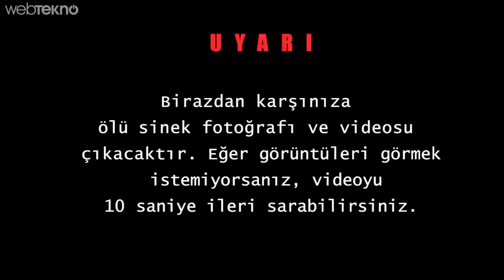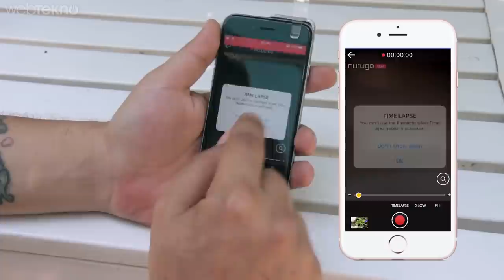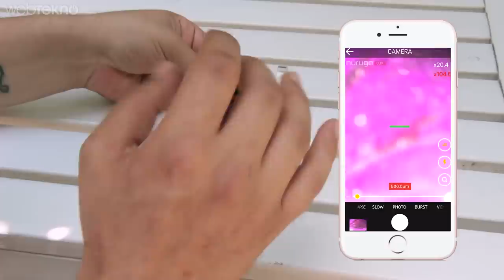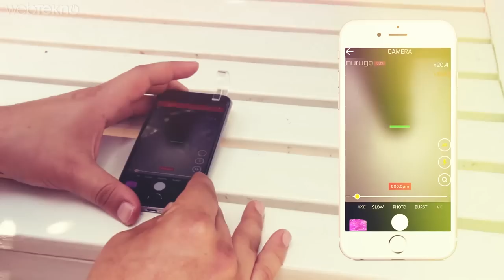Fotoğraf Çekerken 400 Kat Yaklaştıran Manyak Lens: Nurugo Micro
400 Kat Zoom Yapabilen Telefon Lensi İncelemesi

Merhaba sevgili Webtekno takipçileri bu videomuzda sizlerle birlikte 400 kat zoom yapabilen makro lens Nurugo Micro Gold’u inceleyeceğiz.

Öncelikle videomuzu izledikten sonra ürünü satın almak isterseniz Teknostore.com
üzerinden aşağıdaki bağlantı yardımıyla satın alabilirsiniz.

Şunda hepimiz hem fikiriz: artık akıllı telefonların kameraları gerçekten alışverişte önemli bir unsur haline geldi. Tabi büyük şirketlerin kamera alanında yaptıkları bu atılım ona yönelik yan sektörün de gelişmesini ve olgunlaşmasını da zorunlu kılıyor. İşte bu Nurugo Micro Gold lens bu ihtiyaçtan doğmuş bir üründür diyebiliriz.

Gelin öncelikle Nurugo uygulaması ile senkronlu çalışan  lensimizi deneyelim.

 Öncelikle telefonumuza Nurugo’Nun uygulamasını indiriyoruz.
Evet örneklerden de gördüğünüz gibi gayet etkileyici sonuçlar elde edebildik. Ayrıca uygulamanın da bize sunduğu imkanlar var. Bunlardan bir tanesi ağır çekim modu ve time-lapse yani hızlı çekim modu. Gelin masamızda bir de onları gösterelim size.

Şimdi biraz da kutu içeriğinden ve nasıl kullanıldığından bahsedelim. Öncelikle kutumuzun içinden lensin kendisi, şık bir kılıf, stant olarak değerlendirebileceğiniz bir düzenek ve yine ona yardımcı aparatlar, akıllı cihazınızın kamerasına uyumlu iki tip lens kıskacı, android cihazlar için kamerayı çıkıntılı hale getirebilecek bir çıkartma ve netlik senkronunu yapabileceğiniz aparatlar çıkıyor. (masa)

Öncelikle cihazınızın arka kamerası çıkıntılı değilse şu yapışkanlı aparatlarla cihazın kamerasını lensin düzeneğine oturtabilecek hale getiriyorsunuz. Bu işlemin ardından artık klips cihazınıza uyumlu hale geliyor. Netlik senkronunu da şu görmüş olduğunuz aparatla birlikte şöyle yapıyorsunuz. Burada önemli olan iki noktanın düz bir şekilde işaretlenmesidir.